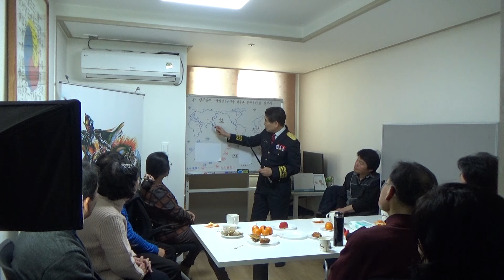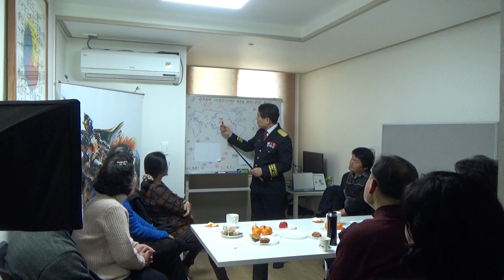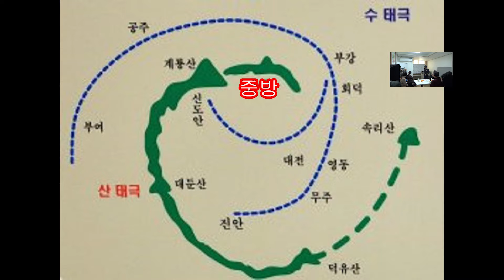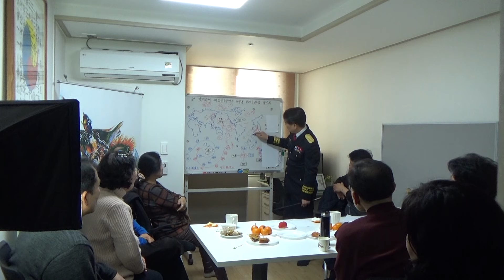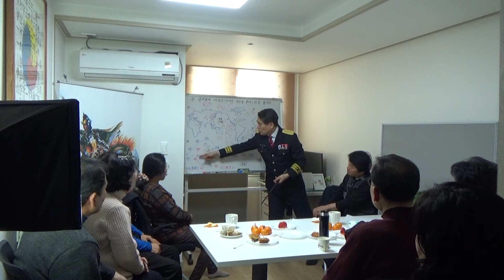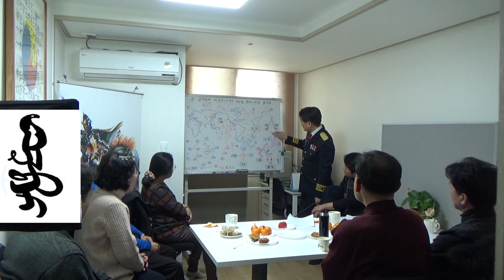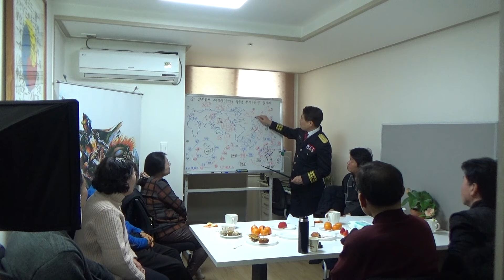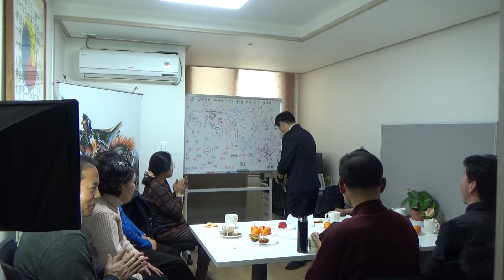삼위일체 대성인 탄강 혈자리-구국연 조찬모임(1471)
삼위일체 대성인 탄강 혈자리 특강과구국연 조찬모임입니다.
참여를 원하는 분은 총무님과 연락 하시면 절차를 안내합니다.